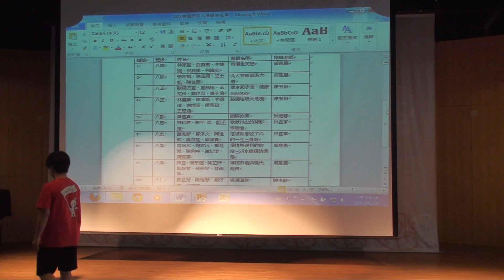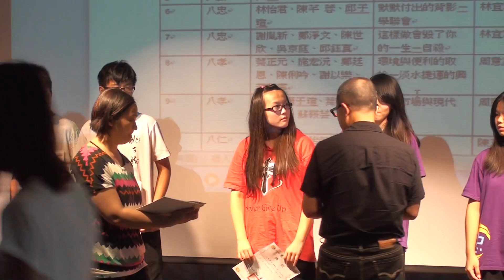八年級專題發表13